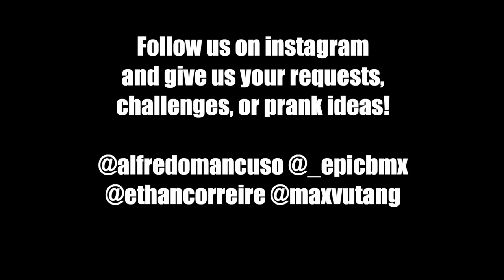Hot Sauce Challenge Goes Wrong! **Graphic**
After all this time, the hot sauce challenge is back! Phu was not stoked on this one!

Thanks for taking the time to watch my content!